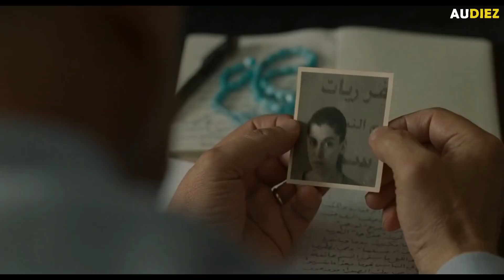Kejamnya Takdir!!! - Alur Cerita Film INCENDIES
INCENDIES merupakan salah satu film terbaik  dengan genre drama, mistery, war. bercerita tentang Nawal Marwan, namun sesaat setelah kematiannya, Nawal mewasiatkan dan menyampaikan permintaan  kepada kedua anak kembarnya yaitu Jeane dan Simon. disini Jeane dan Simon mendapat jawaban penyebab kematian ibunya, dan menguak masa lalu ibu mereka yang sangat tragis, dan jawaban akan segala misteri mengenai ayah dan saudara mereka yang berhasil didapatkan.